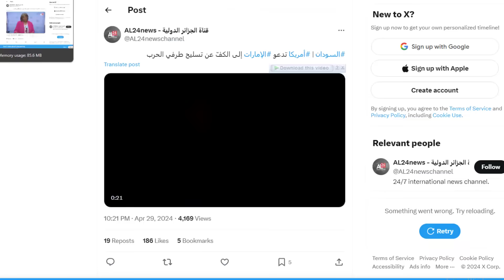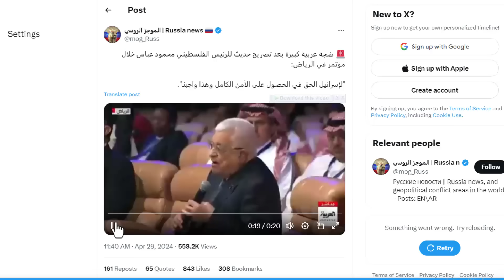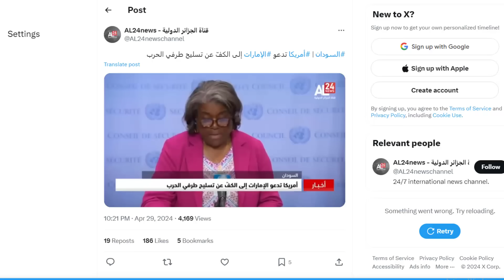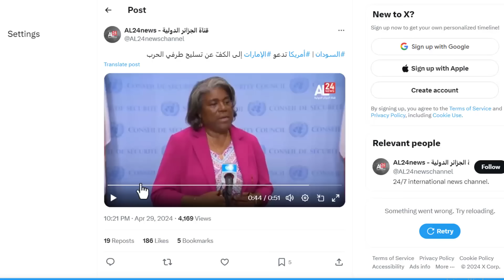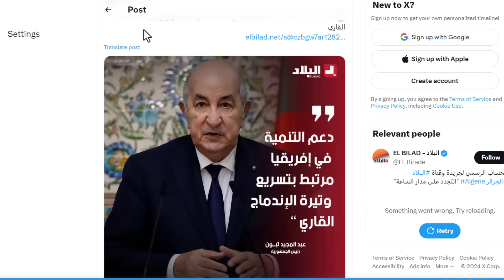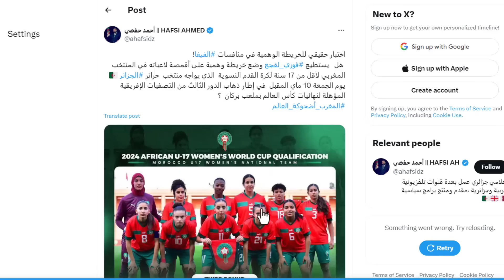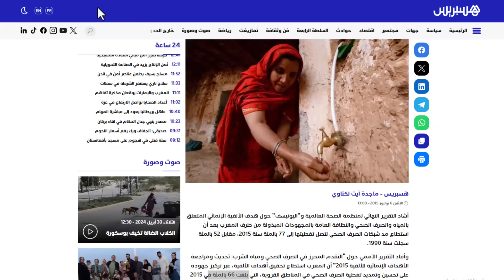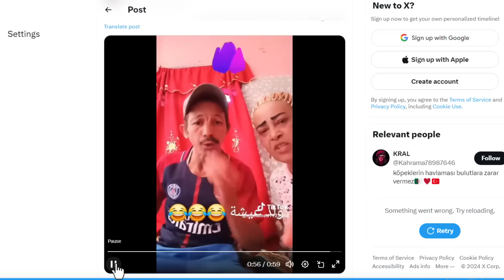امريكا تقف ضد الامارات في تدخلها في السودان و تدعم موقف الجزائر